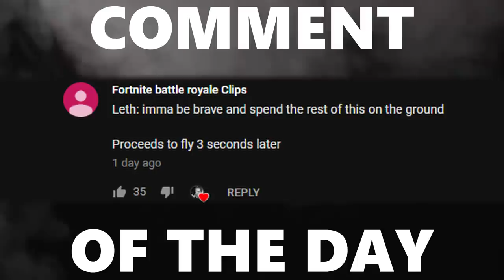RANKED RUMBLE... BUT WE CAN'T JUMP? Hilarious Games with Jonsandman & Sizz